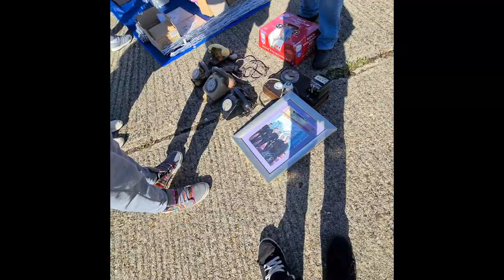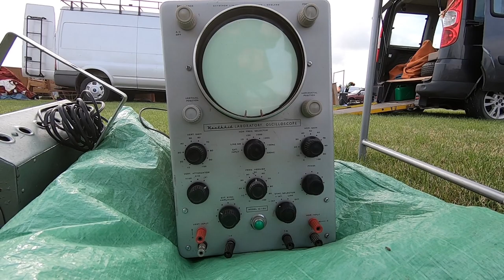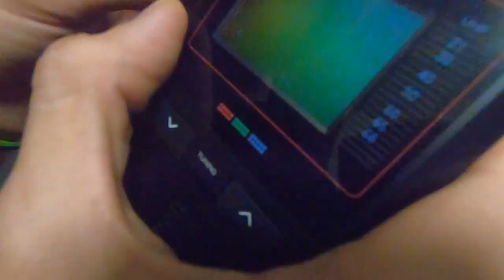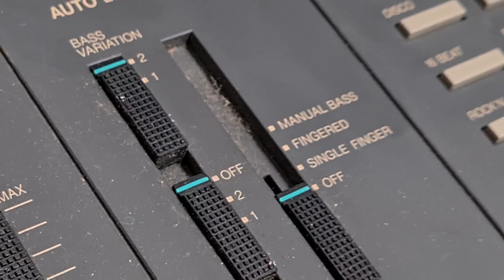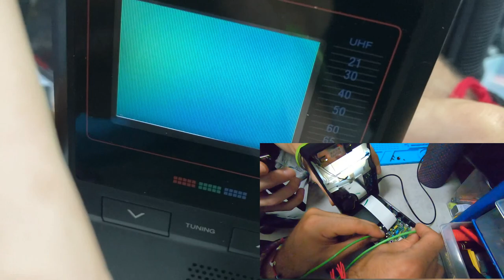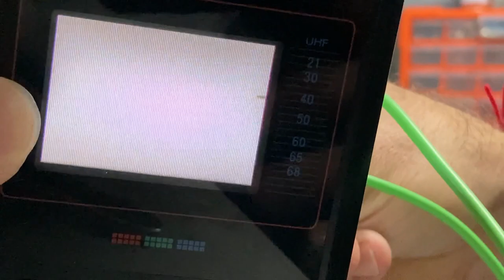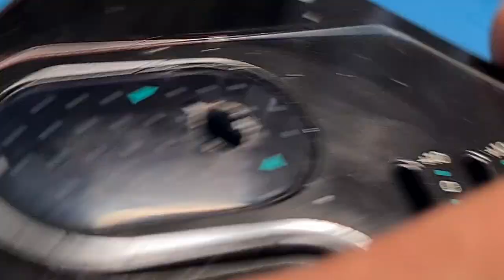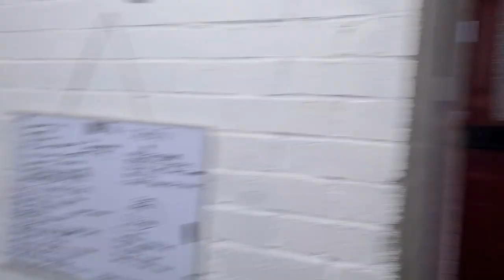BOOT AND BEND EP.1 | Battery Operated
In this series we hit up boot-sales/flea markets to hunt for something new to bend, we want to show the whole process of going from having nothing to making something!

Please consider leaving some feedback so we can make this show better!

*Sorry for the sketchy camera work at the boot-sale, we didn't want to film  peoples faces and make them uncomfortable*

Battery Operated is an experimental sound and art project with circuit-bending as the main focus. Inside a backyard workshop in a small town in England; we tinker away at any junk we can get our hands on, hoping to find an unintended use.

If you decide to follow us on any of our platforms expect to see:

Workshop Hangouts, Ambient Jam & other Jams, Tear-Downs, Tutorials, Repairs, Bootsale Hunting, Everything Circuit Bending, Sound-art, Vignettes and I'll stop now because we have too many ideas.

0:00 Intro
1:05 Hunting
9:05 Testing
21:38 Building
35:28 Overview
36:26 Demo